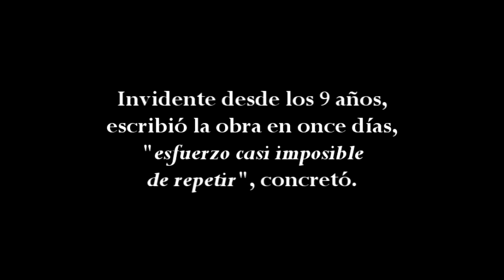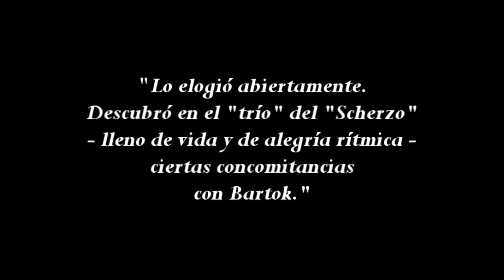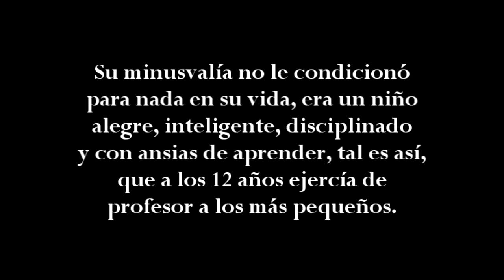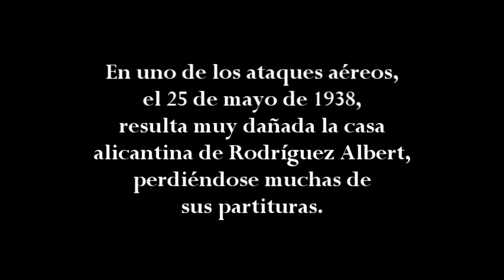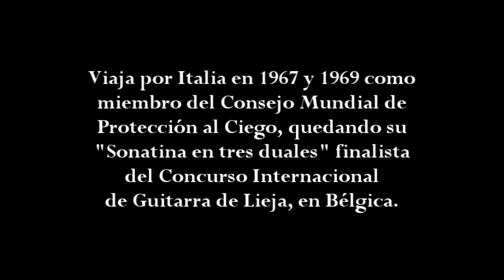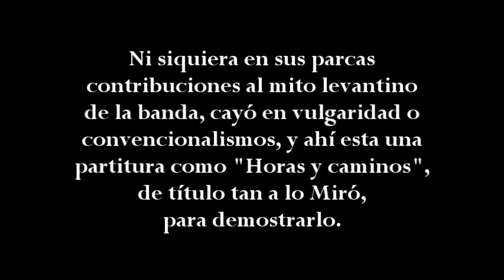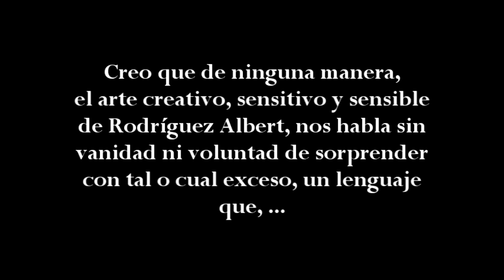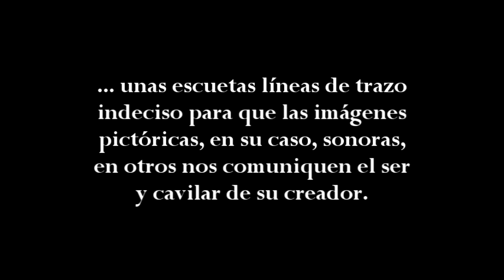Cuarteto en Re Mayor, Rafael Rodriguez Albert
Cuarteto en Re Mayor (1952), Rafael Rodríguez Albert
José Luis Lopategui (Guitarra)
Movimientos:
- Allegro assai poco meno mosso meno mosso
- Adagio sostenuto-poco piu animato
- Allegreto poco mosso-trio-Allegreto
- Rondó